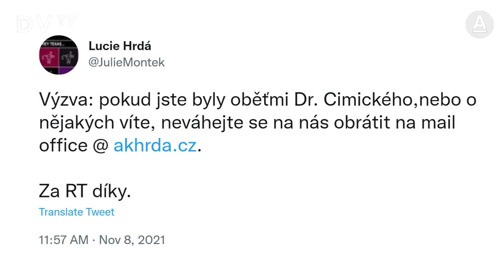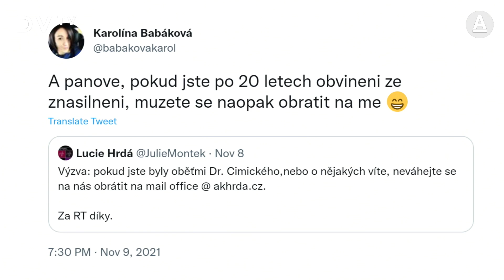Kvůli Cimickému se mi přihlásilo přes 30 žen. Mluví o znásilnění i sexuálním nátlaku, říká Hrdá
„Spousta klientek mi řekla, že se s tím, co se jim stalo, svěřily jiným psychiatrům a psychologům, ke kterým po tom zážitku chodily. A ti jim prý říkali - no jo, o tom se ví,” popisuje advokátka Lucie Hrdá. Mezi ženami, které se na ni obrátily, jsou prý bývalé pacientky známého psychiatra i studentky. A jejich svědectví se týkají i doby před rokem 1989. „Není to o tom, že by tohle téma teď bylo v módě, ale až teď se mu dostává takové mediální pozornosti, jakou si zaslouží,” dodává